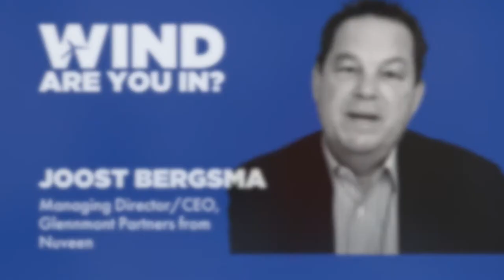Joost Bergsma, Glennmont Partners is InWithWind I Wind. Are You In?